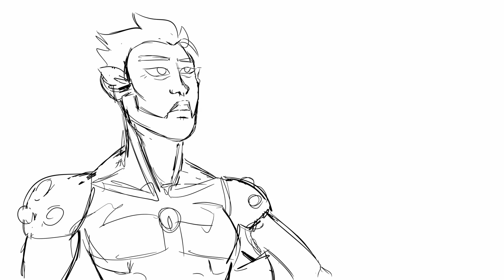What's It Like? - Keyframes